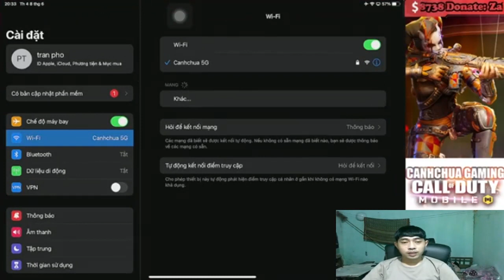The Best Video Games for Improving Memory OQQAMT45979